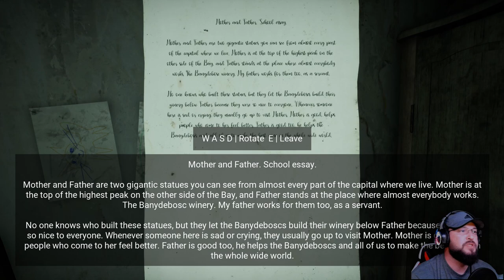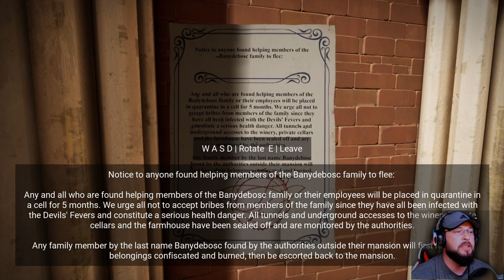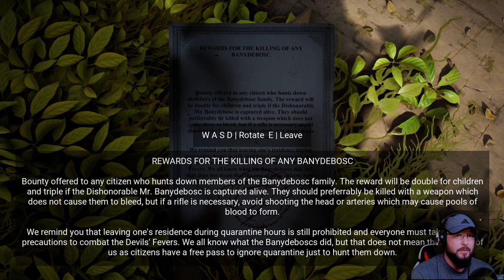Horror Tales - The Wine Gameplay - Ep .2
Horror Tales - The Wine Gameplay -  Ep .2 - We delve into a new horror game that was recently released. This one is a beautiful step in for the another I previously started play, but in no way is it a lesser. Hope you enjoy the spokes!

Explore a post-pandemic fictional Mediterranean island and confront your fears! Immerse yourself in a seemingly abandoned city and struggle to find a precious Banydebosc red wine bottle to cure your loved ones. But be aware; your Nemesis is watching you. Survive your Nemesis: Someone is relentlessly hunting you. Suffer and agonize while you try to run away from the encounters with this strange stalker obsessed with you.